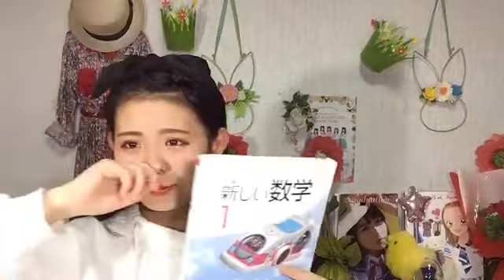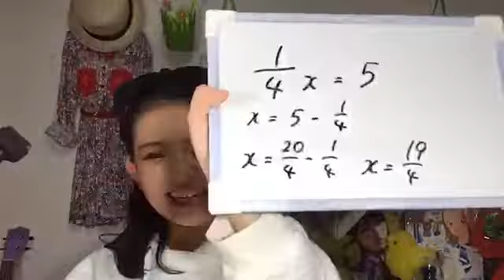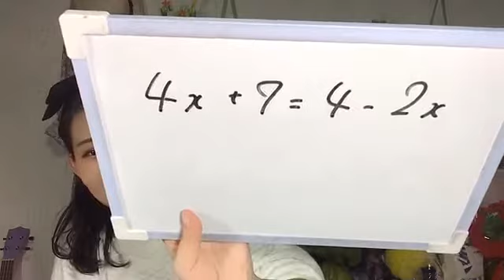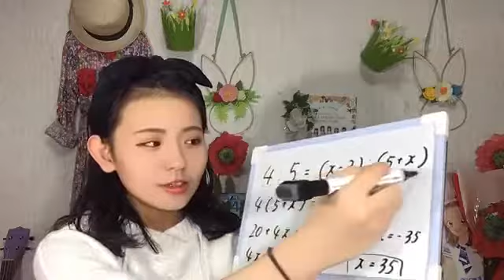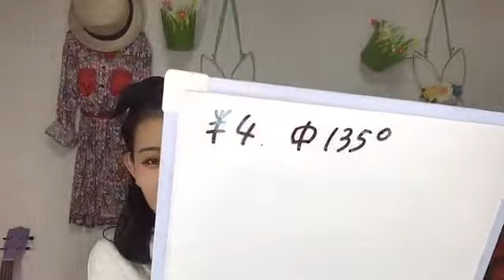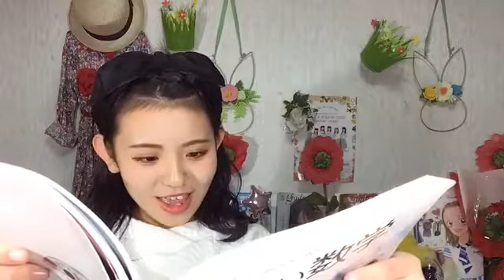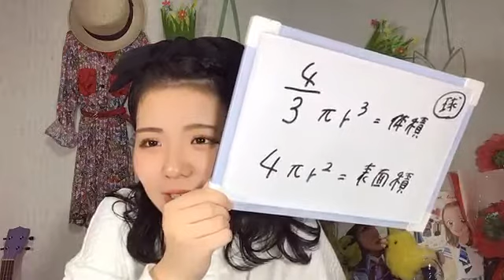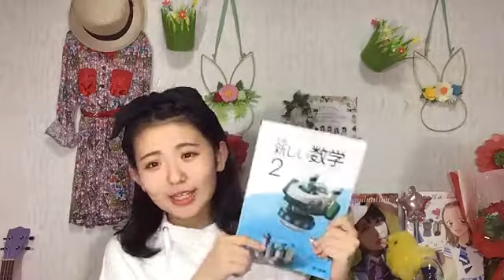峯吉 愛梨沙（STU48） 2020年04月09日19時01分33秒 SHOWROOM配信